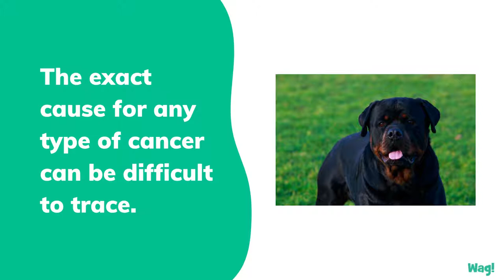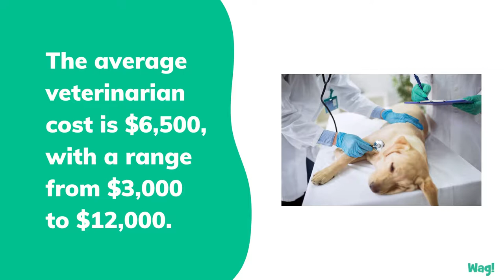Prostate Cancer (Adenocarcinoma) in Dogs | Wag!